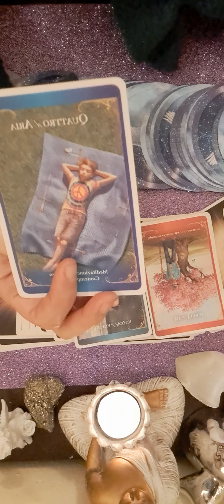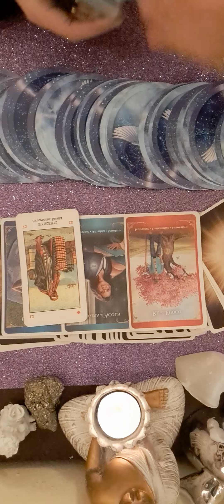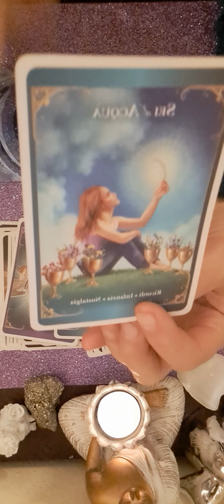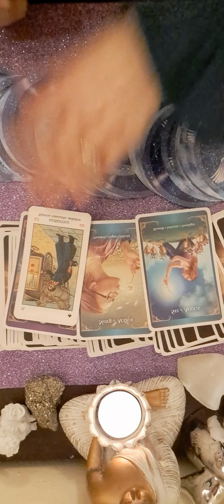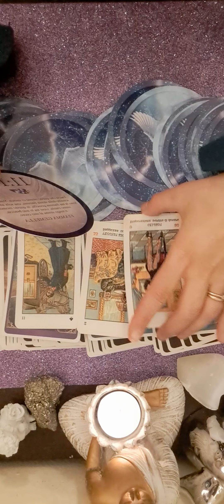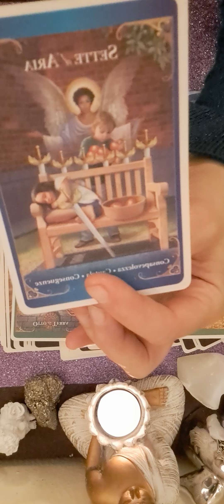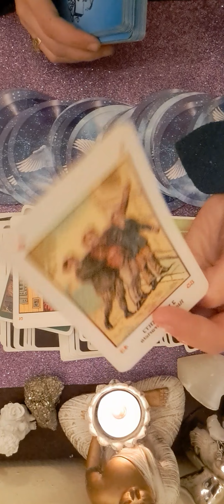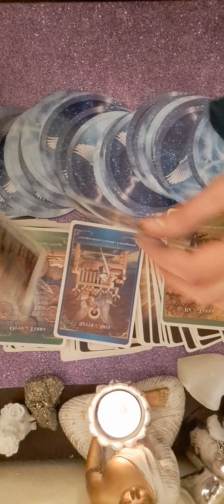❤️❤️❤️♉️♍️♑️ ZODIILE DE PAMANT 5 FEBRUARIE TAUR FECIOARA CAPRICORN